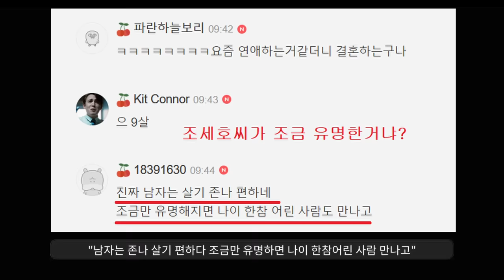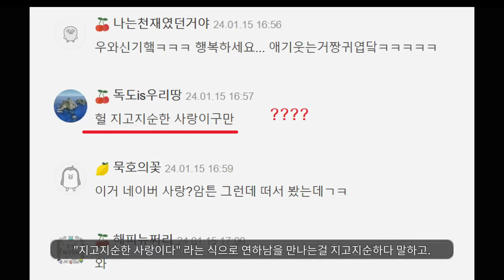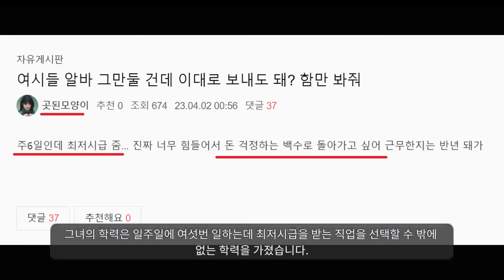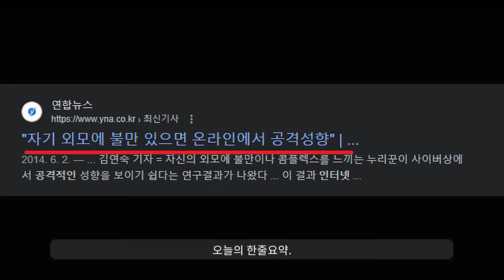조세호와 유재석 vs 아줌마 ㅋㅋㅋㅋ